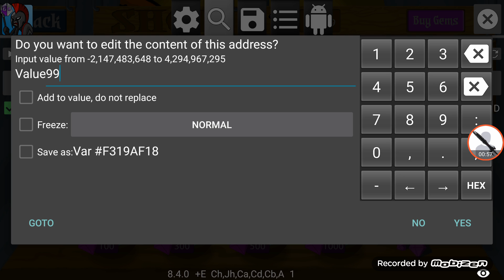Stick War Legacy | How To Get Unlimited Gems (Root)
You Need Game Killer/Game Guardian Or Any Other App That Can Change Values.